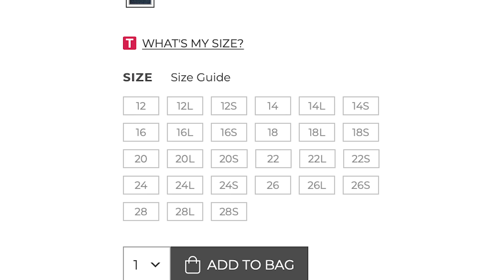We Wore Low-Rise Jeans For A Week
"The whole abdomen and below?!"

Pretty Little Thing Low Rise Thigh Split Boyfriend Jean

Hybrid & Company Womens Super Comfy Stretch Denim 5 Pockets Jeans

Cover Girl Ripped Distressed Tight Skinny Jeans

Cover Girl Low Rise Butt Shaping Jeans

charmsamx Retro Bell Bottom Jeans

As/Is
As/Is

MUSIC

STILLS
Dream Toys 2002 - The Bratz Dolls
Ian West - PA Images/Getty Images
World Premiere of The Four Feathers in LA
Frank Trapper/Getty Images
8 Mile Premiere
Chris Weeks/Getty Images
Nickelodeon's 15th Annual Kids Choice Awards - Arrivals
Gregg DeGuire/Getty Images
1999 Kid's Choice Awards
Jeff Kravitz/Getty Images
2001 MTV Video Music Awards - Audience and Backstage
KMazur/Getty Images
"Spankin New Music Week" on MTV's "TRL" - November 6, 2001
KMazur/Getty Images
Jessica Simpson-In-Store
L. Cohen/Getty Images
Destinys Child Promote New Album
Carlos Alvarez/Getty Images
1999 MTV Video Music Awards
Michael Ochs Archives/Getty Images
TikTok and Facebook application  on screen Apple iPhone XR
Anatoliy Sizov/Getty Images

Texture of blue jeans, close shot. Blurred background. Selective soft focus. Camera moving along side seam of jeans.
eriksvoboda/Getty Images